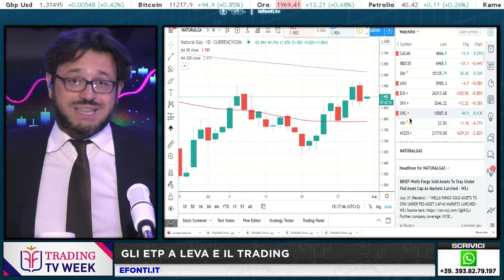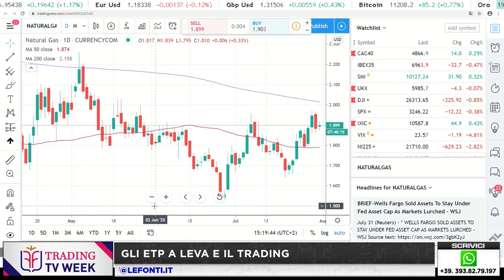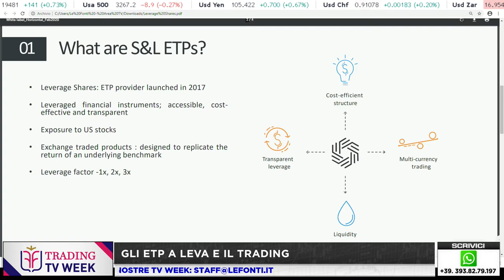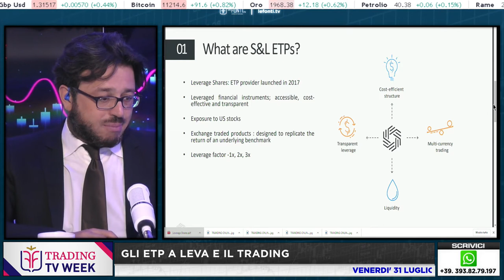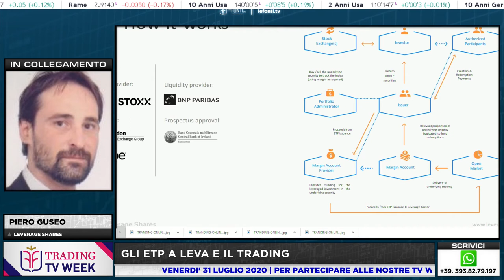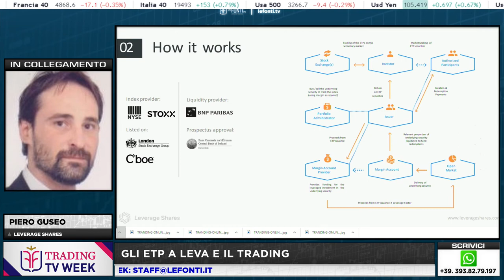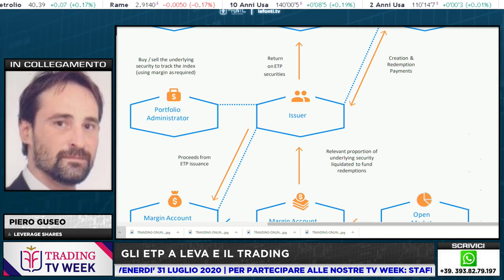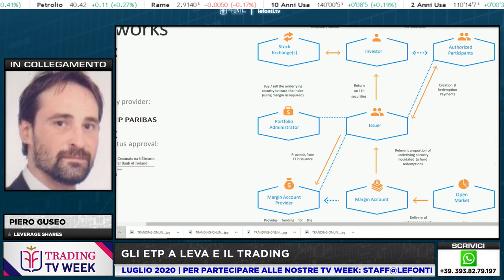GLI ETP A LEVA E IL TRADING con Piero Guseo - 31 luglio 2020